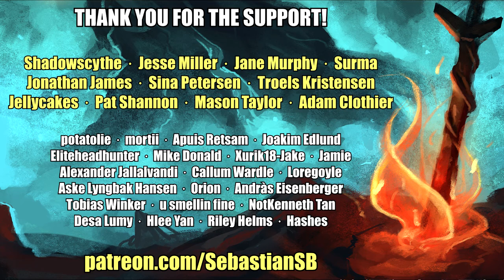Let's Play Darkest Dungeon Part 36 - Experienced Recruit